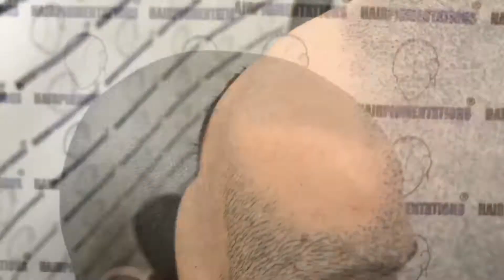HAIRPIGMENTATIONS by fatihserdaroglu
You have a message from @fatihserdaroglu in İstanbul

Turkey/İstanbul
Turkey/izmir
If you are having problems with your hair, please do send us your photos of your scalp from crown, right, left, front and back by whatsapp. We will get back to you shortly, with treatment cost and information about the treatment